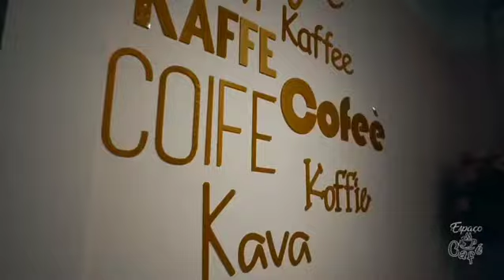ESPAÇO CAFÉ EM ACARAU CE